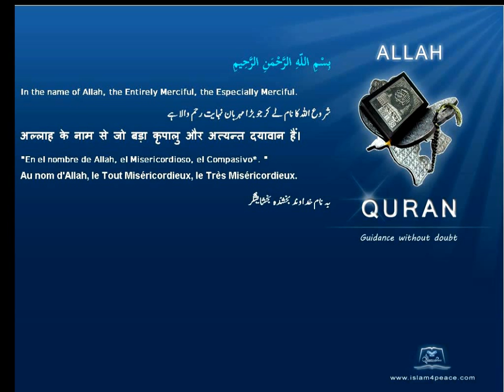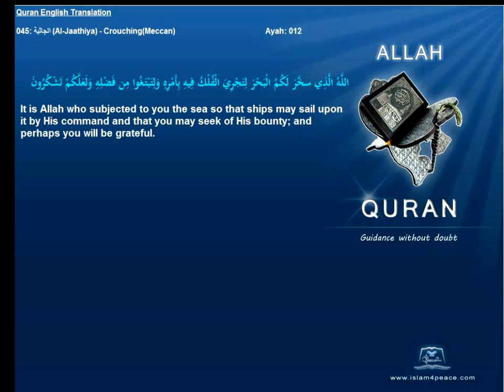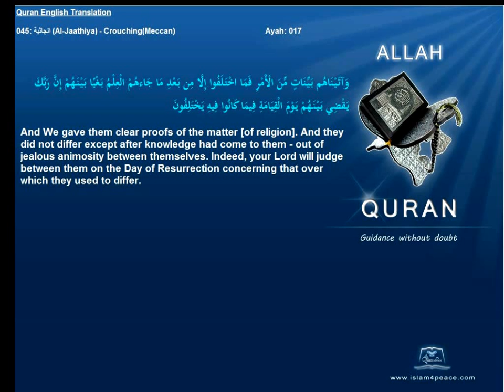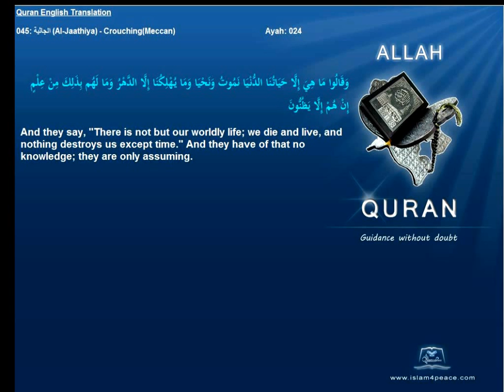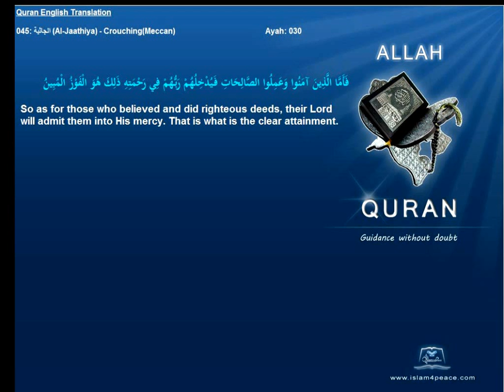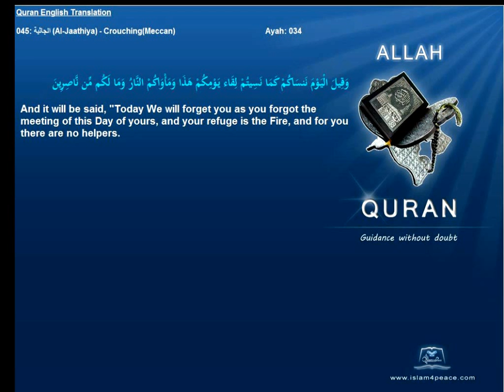Quran English Translation 045-الجاثية-Al-Jaathiya-Crouching(Meccan)